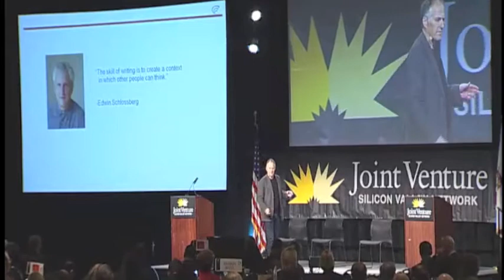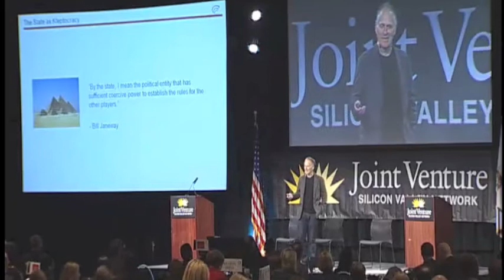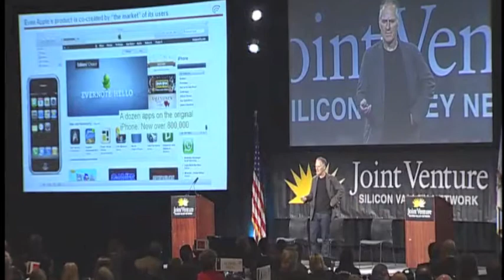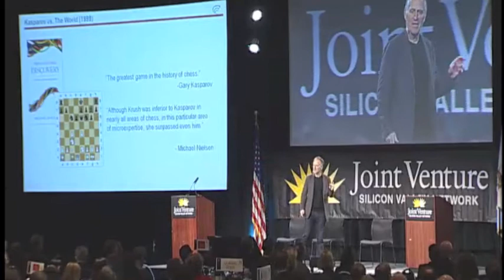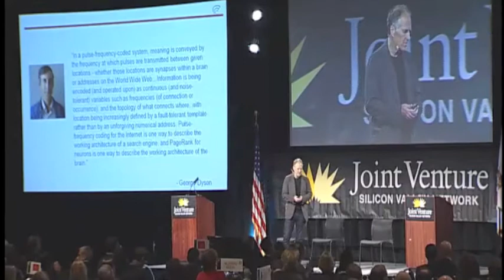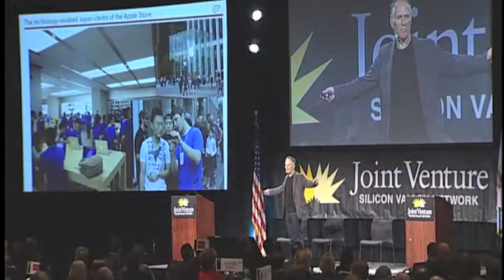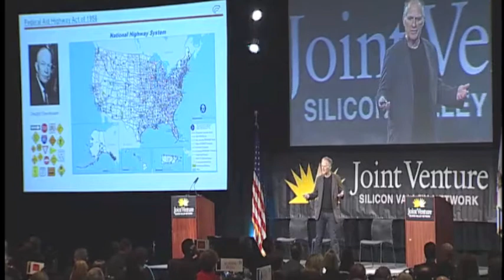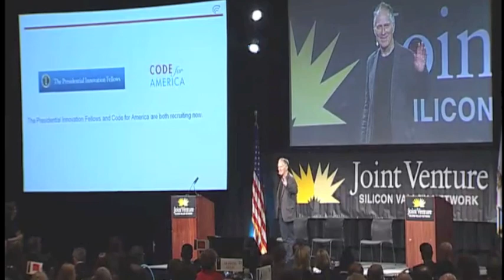2013 State of the Valley Conference - Tim O'Reilly's Keynote Speech